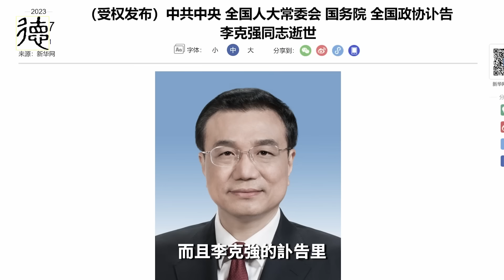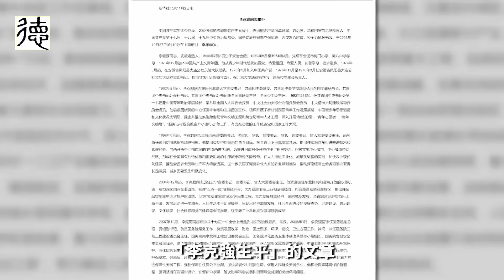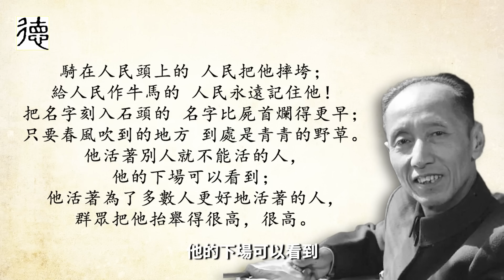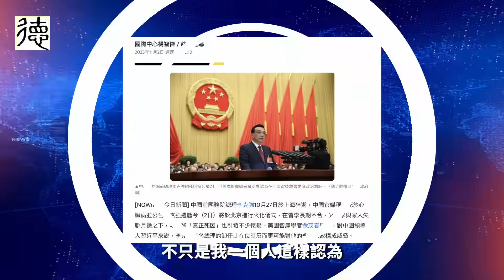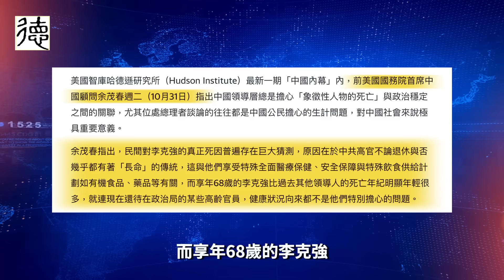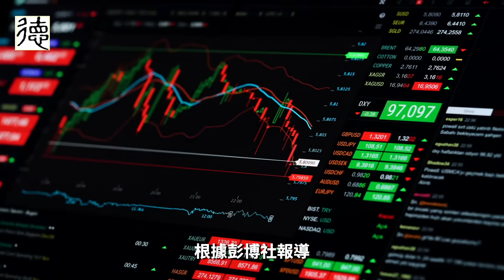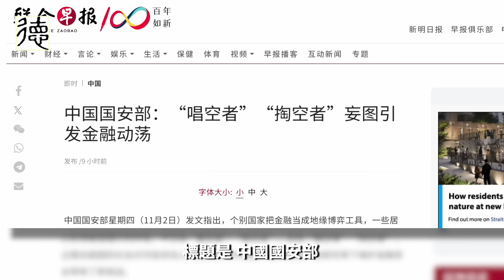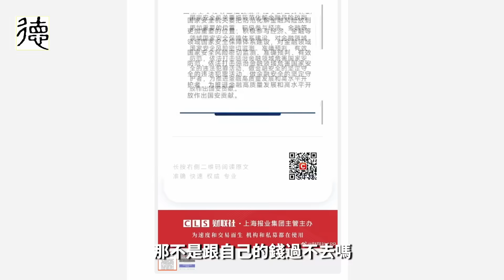國安部破口大罵，習近平急了❗️ 卸任李克強原來是習的心頭大患……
感謝加入 德傳媒 會員支持Gary繼續講真話👇
德傳媒的爆料郵箱
請加入@GaryTalk的新頻道